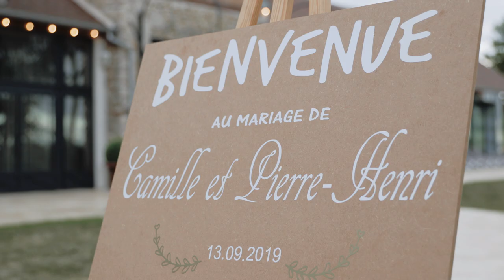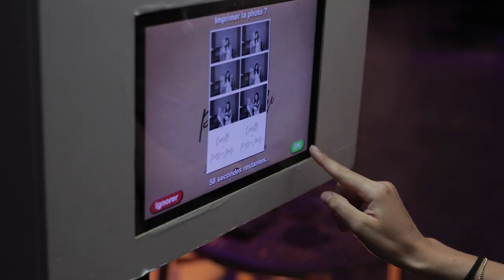Film de Mariage Emotion // Champêtre & Bohème Chic au Clos de L'Orangerie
Camille & Pierre-Henri se sont mariés au Clos de L'orangerie dans les Yvelines en France.

Nous serions ravis d'être vos vidéastes de mariage, contactez nous

Le mariage de Camille & Pierre-Henri était vraiment génial :
Décoration par les mariés, famille & Amis magnifique ! ✅
Les tenues de Demoiselles d'honneur & Garçons d'Honneur AU TOP ! ✅
Champaign shower ✅
Un DANCE BATTLE entre Demoiselles d'honneur & Garçons d'Honneur ✅
Un couple fidèle à lui-même ✅✅

Nous vous souhaitons à nouveau beaucoup de bonheur et une magnifique lune de miel !

Brume Weddings crée des films de mariage émouvants et intemporels.

THE DREAM TEAM :
Cinématographie | Brume Weddings
Photographe | Cécile Bellu Photography
Domaine | Le Clos de l'Orangerie
Fleuriste | Chez Fleur
Robe | Cymbeline
Costume | Vestibus Club
Noeuds Pap | tete2noeud
Gospel | Just Believe- Du Gospel Pour Vos Evenements
Maquillage | Laura Charbonnier
Coiffeuse | Sarah Splinder
Décoration | Mariés / Famille / Amis
DJ | Le Clos De L'orangerie
Traiteur | Le Clos De L'orangerie

Camille & Pierre-Henri got married at "Clos de L'Orangerie" in France.

Camille & Pierre-Henri's wedding day was awesome, they had it all!
Wedding at one of our favorite Wedding Venues ✅
Amazing Wedding Decor and Styling done by bride&groom, family & friends! ✅
One of the best first battle dances we've ever seen ✅
A couple that was true to themselves ✅✅

We were so glad that we got to work with Camille & Pierre-Henri and wish them the best!

Brume Weddings is a wedding studio that create story-driven, emotional & timeless wedding films.

THE DREAM TEAM :
Wedding Videography | Brume Weddings
Photography | Cécile Bellu Photography
Wedding Venue | Le Clos de l'Orangerie
Florals | Chez Fleur
Dress | Cymbeline
Suit | Vestibus Club
Bow Tie | tete2noeud
Make Up Artist | Laura Charbonnier
Hair | Sarah Splinder
Decoration | Mariés / Famille / Amis
Caterers | Le Clos De L'orangerie

Songs :
Tim Halperin - Dance (Acoustic)